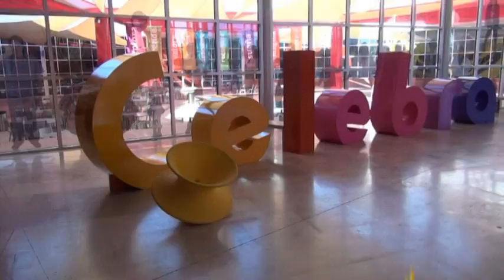Rodanoticias ¿Cómo abrazas a la luna? Mariana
Reportera Mariana
Exhibicion ¿Cómo abrazas a la luna?